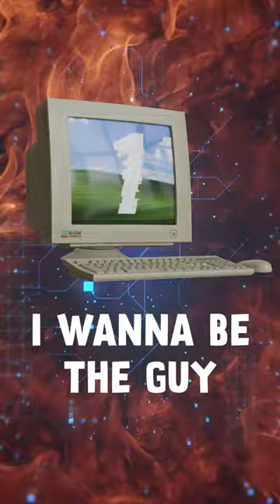Die schwierigsten Games - Top 5! 🤯☠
An welchem Game bist Du verzweifelt?